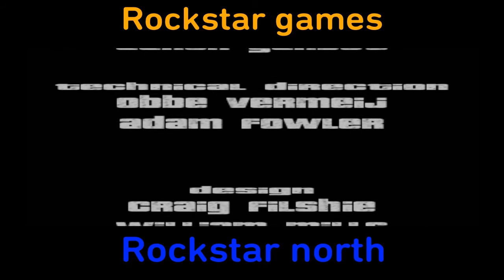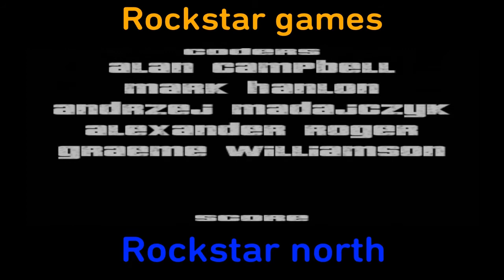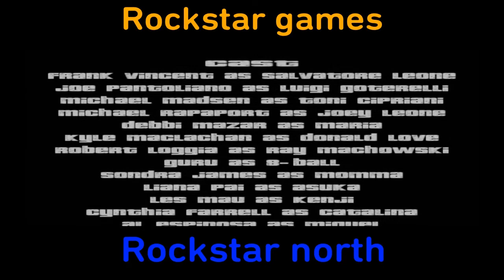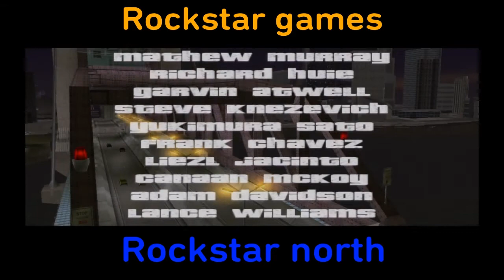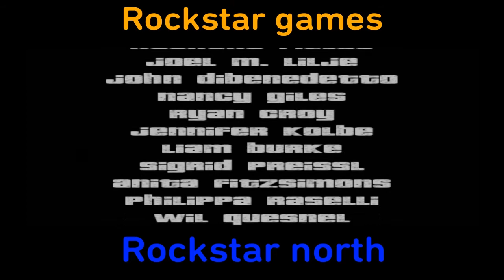La última misión es el gta iii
No me digáis que esa música es mala porque necesito música